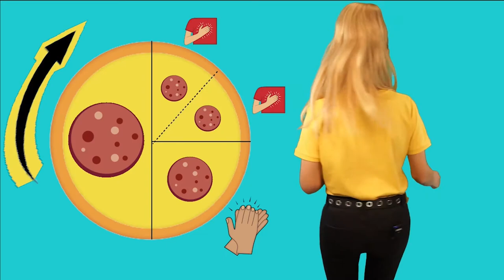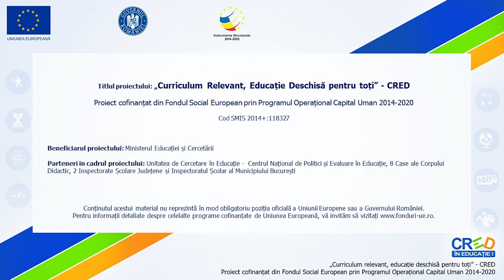Jocul duratelor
Resursa poate fi folosită de către profesori în activitatea de învățare corespunzătoare unității “Ritmul muzical”, clasa a IV-a.
Materialul reprezintă o compoziție proprie – înregistrare instrumentală și realizare video în care sunt exemplificate utilizând percuția corporală, valorile de note: optime, pătrime și doime.
Presupune cunoașterea valorilor de note muzicale și recunoașterea acestora:
 4 timpi – nota întreagă
 2 timpi – doimea
 1 timp – pătrimea
 ½ timp - optimea
Modul de valorificare a resursei educaționale propuse:
 resursa poate fi folosită în etapele de predare / învățare
a conținuturilor noi
Timpul alocat activității care utilizează resursa:
 se recomandă vizualizarea video-lui în întregime
 în momentul reluării materialului, profesorul/elevul poate opri derularea acestuia pentru a putea pune în practică fiecare măsură muzicală ce intră în componența resursei.
Resursa video este creată in Adobe Premiere Și Adobe Photoshop (Tableta Grafica Wacom 16), iar pentru partea audio a fost folosit microfon Rode Wireless Go precum și Korg PA600 pentru realizarea părții instrumentale.